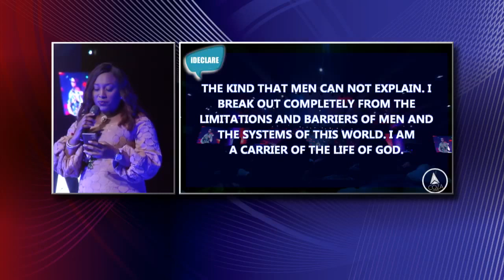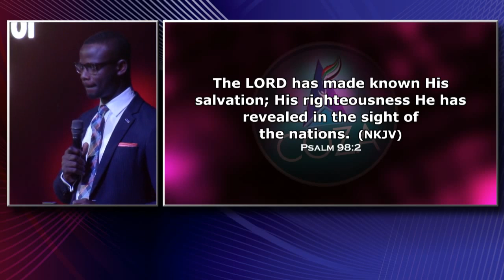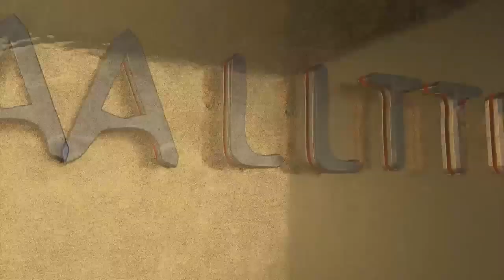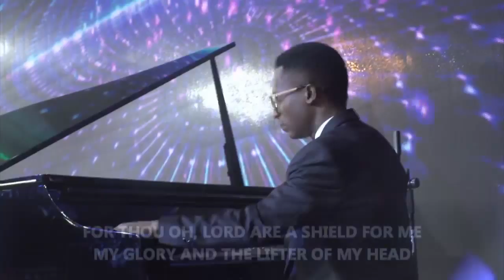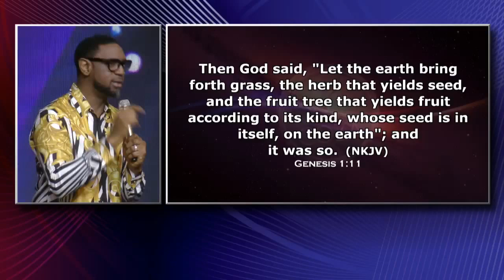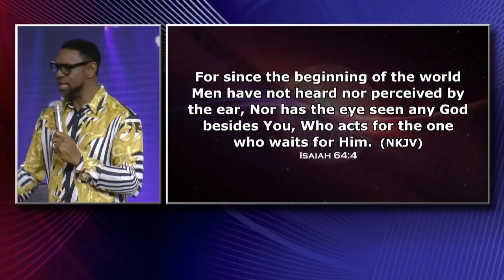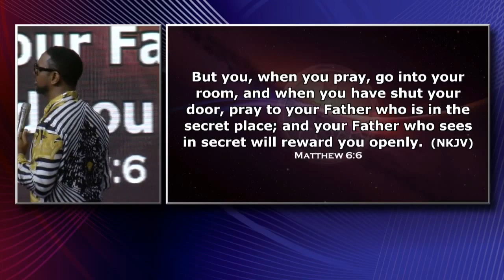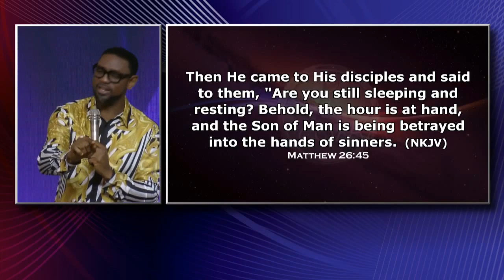COZA Celebration Service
Sudden Victories